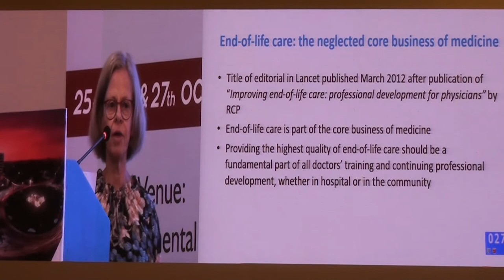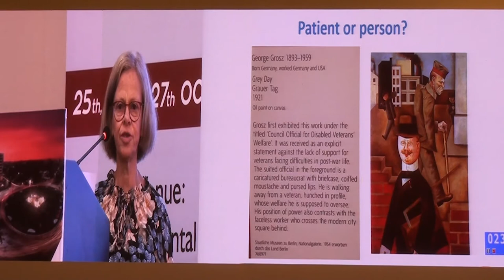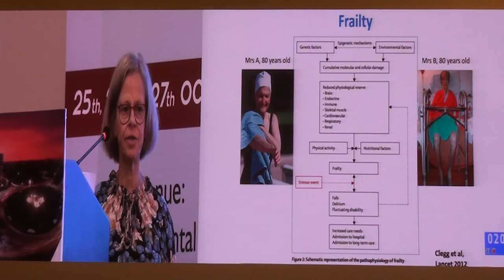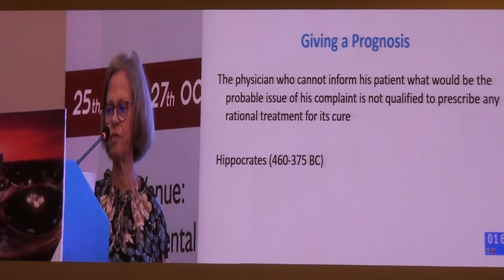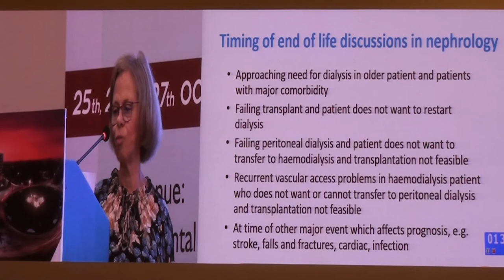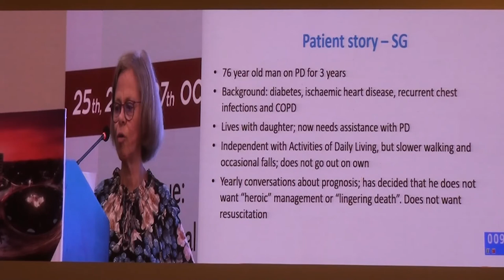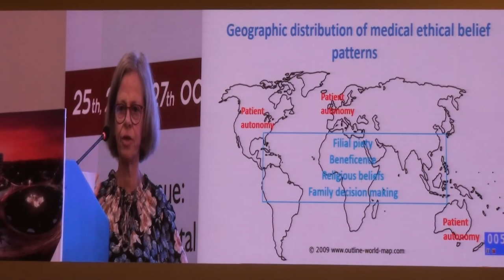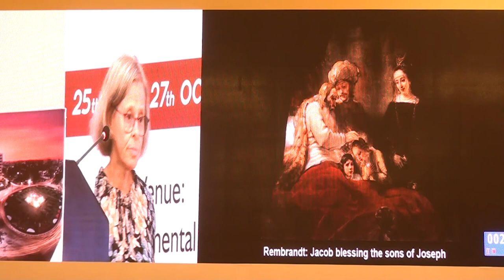Quality of Life at End of Life for Dialysis Patients.|Prof Edwina Brown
Characteristic of care that are needed and important from patient perspective during last days of life.
Timing of end of life discussion in Nephrology patients.